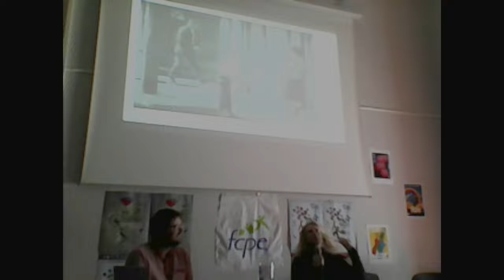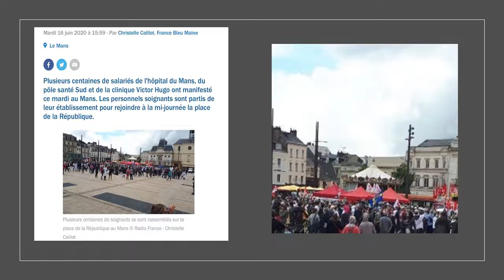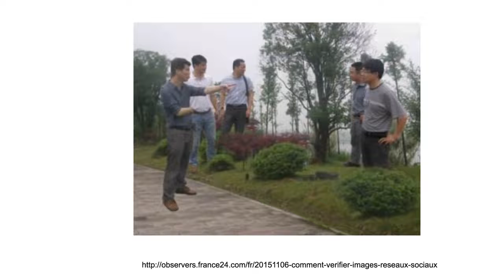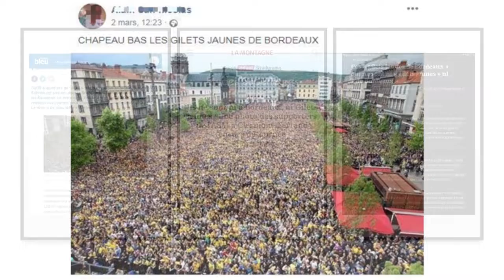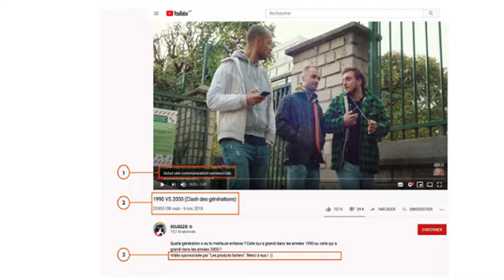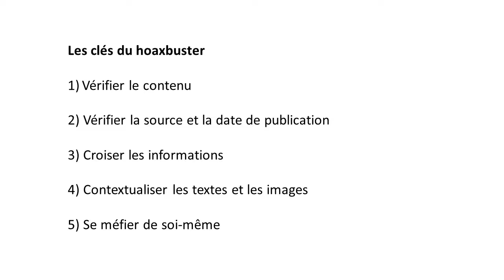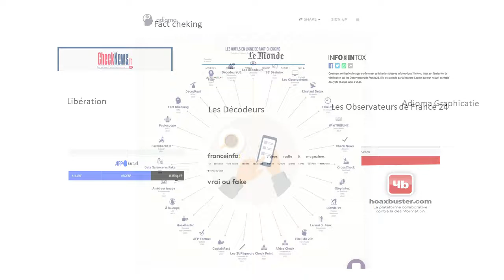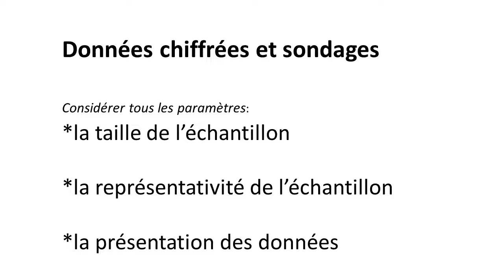Conférence 2022 « info intox Comment faire la différence dès le primaire » par Rose-Marie Farinella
Rose-Marie FARINELLA, est une ex-journaliste professeur des écoles"chasseuse de fake news"

Elle a développé un programme d’éducation aux médias et a l’information, permettant à nos enfants de développer leur esprit critique et ainsi d’être mieux armés que leurs parents dans leur vie personnel face aux informations relayées par tous médias (réseaux sociaux, transmission de publicité, émissions télé…..)

Son travail a été récompensé de nombreuses fois, notamment à l’échelon international par l’Unesco et la Commission Européenne.